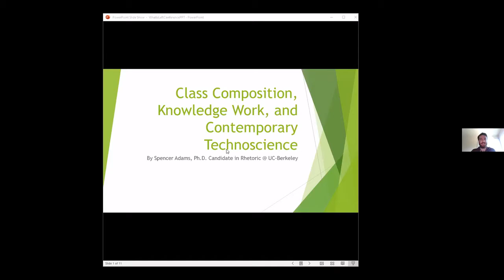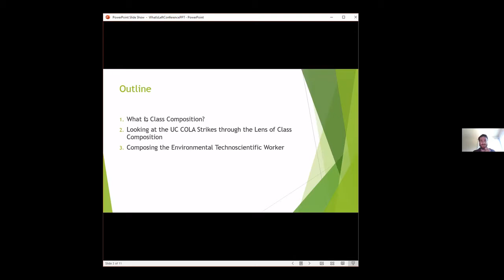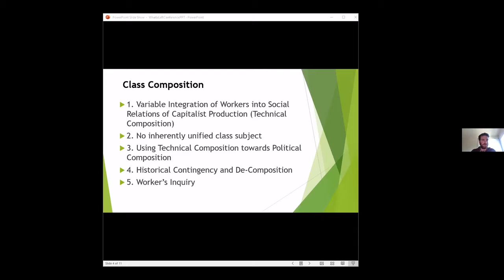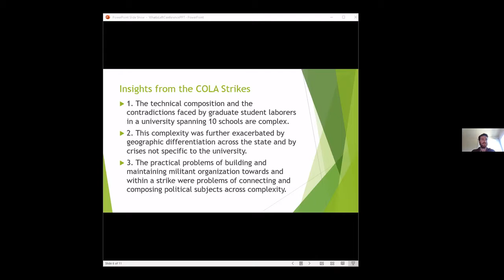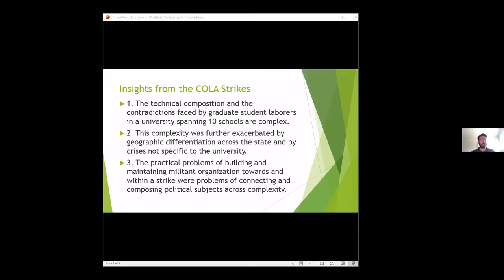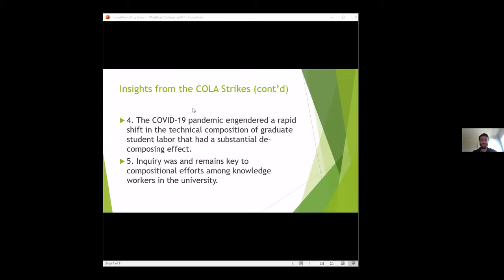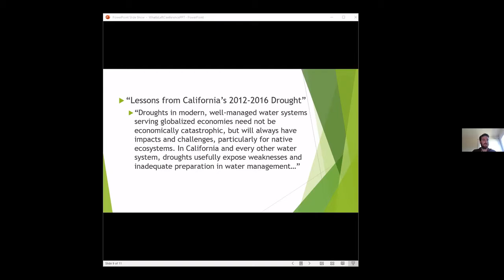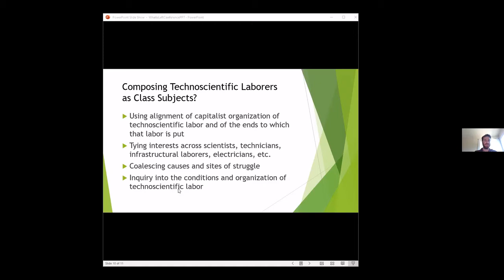Spencer Adams: Class Composition, Knowledge Work, and Contemporary Technoscience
"Class Composition, Knowledge Work, and Contemporary Technoscience"

Presenter: Spencer Adams, PhD Candidate in Rhetoric, UC Berkeley
Respondent: Charles Palermo, Professor of Art History, College of William and Mary

This presentation was given as part of the virtual conference "What is Left?